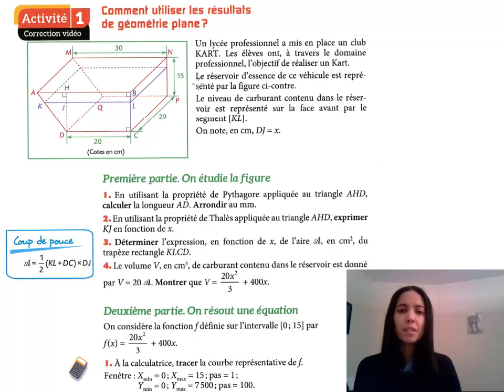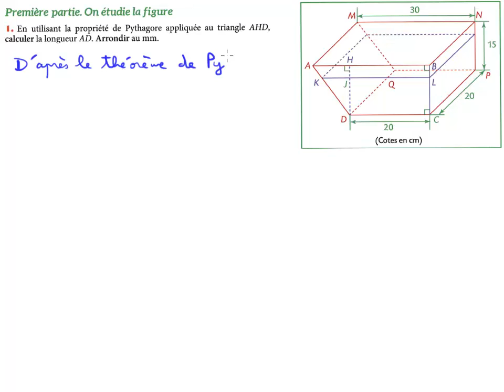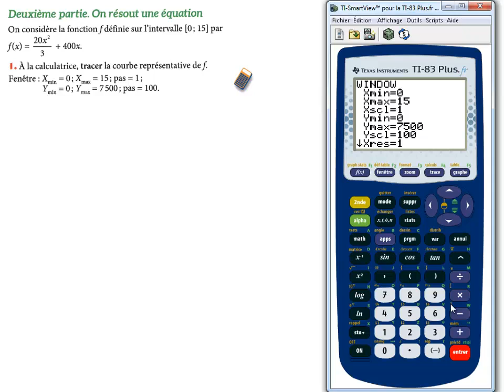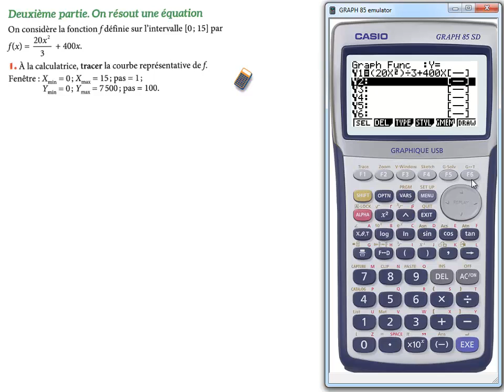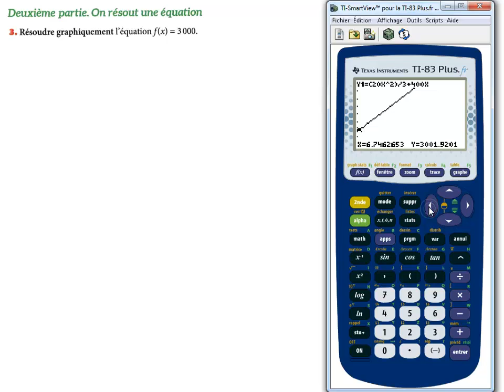163726 video chap16activite1